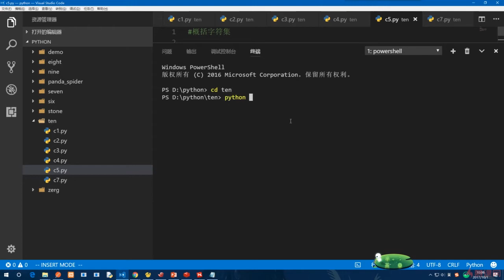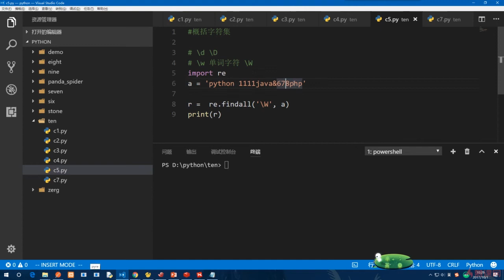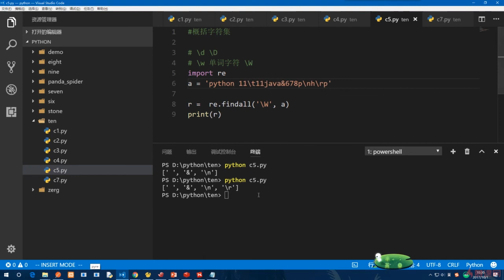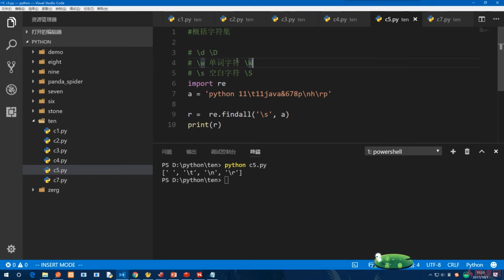10.4 概括字符集｜正则表达式与JSON｜Python3.8入门 & 进阶 & 原生爬虫实战完全解读